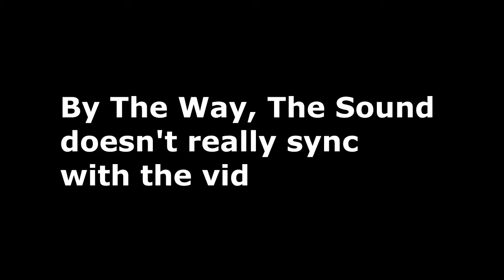2 IDIOTS AND A FROZEN PIZZA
PROBABLY THE FUNNIEST MAN EVER!
Also sorry for background noise, my computer is loud and hates me